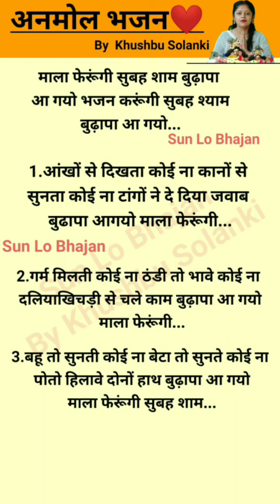सत्संगभजन 🚩माला फेरूंगी सुबह शाम📿🌺 सत्संगभजन withlyrics By Khushbu Solanki